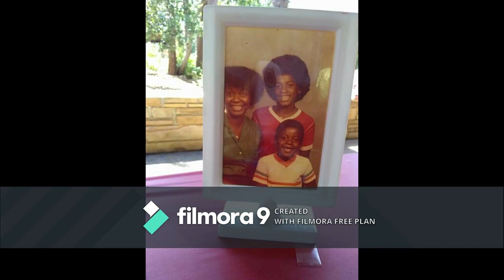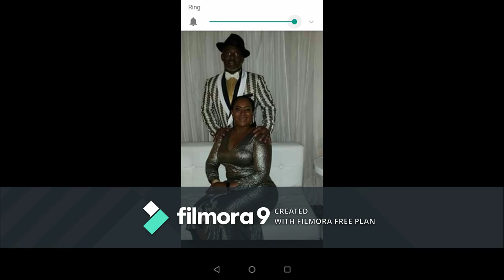Missing my brother Jermaine Crumpton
This video, I had my nephew make this song for me because I was missing my brother Jermaine and this song is to bring Justice for my brother to find his killer or killer's.